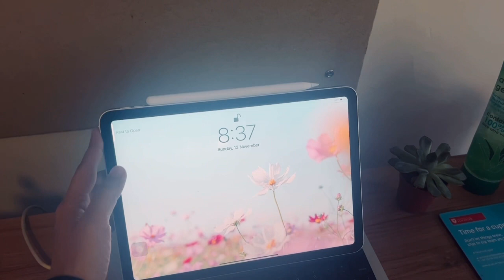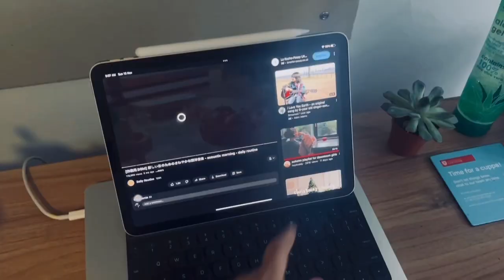☀️ My Sunday morning routine